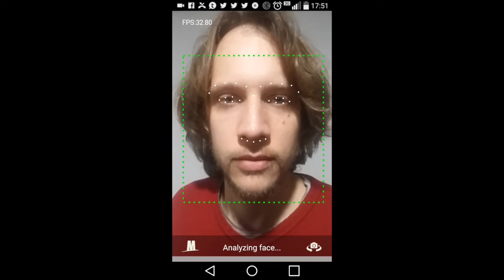Ava Face Spoofing Detector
SDK available upon request.